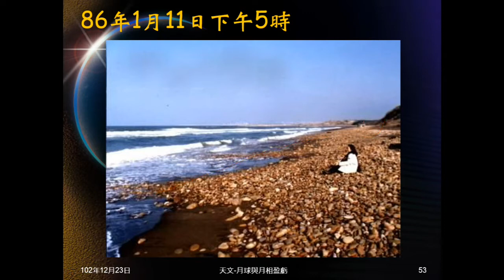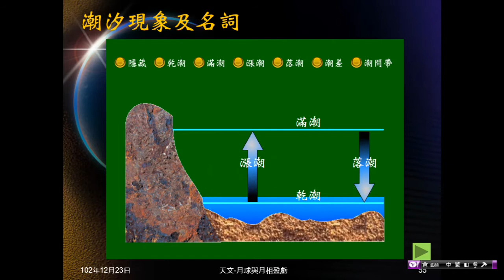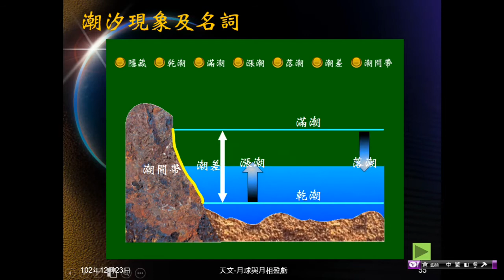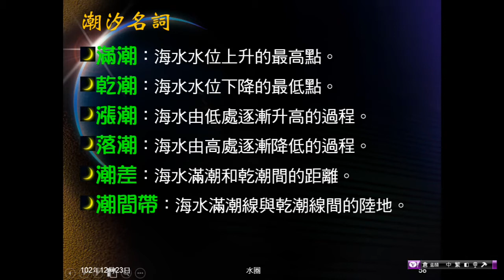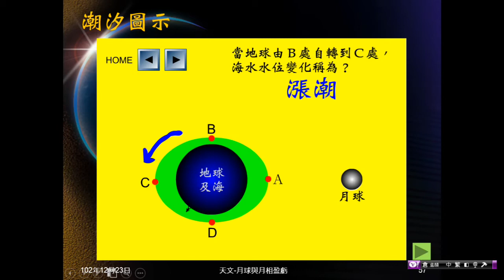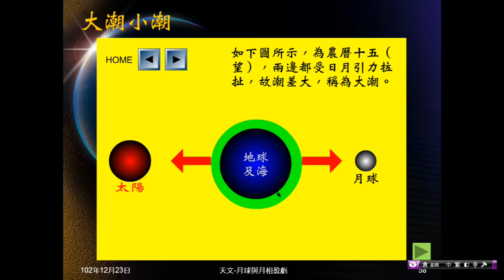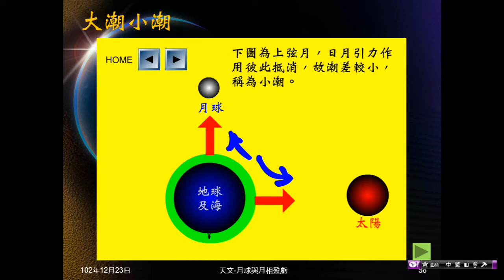102學年地科_天文19：潮汐（現象、成因、名詞、動畫解釋）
說明何謂潮汐、潮汐成因，介紹潮汐有關專有名詞，並以動畫輔助解釋專名名詞、潮汐成因及大潮小潮。